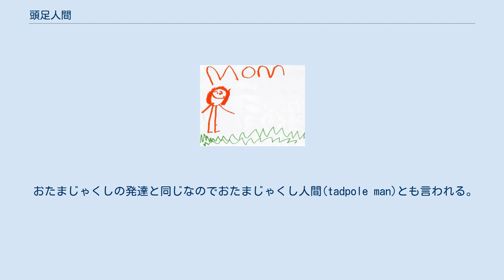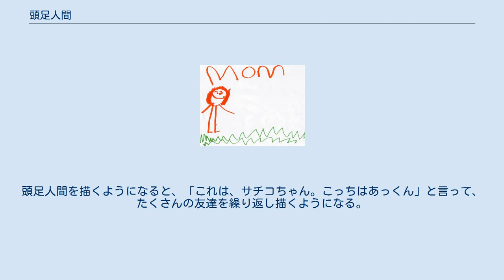頭足人間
3歳児の描いたおかあさんの肖像 頭足人間（とうそくにんげん、または頭足人(とうそくじん)）は、頭（顔）から直接、足が生えた絵のことで、幼児の初期の描画に現れる特徴である。
タコやイカなど頭足類に構造が似ているため頭足人と呼ばれる。
 おたまじゃくしの発達と同じなのでおたまじゃくし人間(tadpole man)とも言われる。
頭に四角い胴体をつけた人間を頭胴人間（ずどうにんげん）と呼ぶこともある。
その後、胴体から手足が出た人間が描かれるようになる。
 頭足人間の描画は閉じた円が書けるようになった後に生じる。
はじめに頭を指すと考えられる部分に足が描かれ、腕はあったり無かったりする。
頭と思しき部分が純粋に頭なのか、胴体を含めた円形の輪郭なのかは研究者によって意見が分かれている。
モリーン・コックスが、できあがった頭足人間にへそを書き込むように求める実験を行ったところ、半数の子供は頭の内部の下の方に描き加え、半数は足の間に描き入れた。
この事から、幼児にとって胴体は人物画に絶対に必要なパーツとは考えられていないことが示唆された。
 3歳児は、閉じた円の組み合わせにより、人の顔やタマゴを描く。
「よし、タマゴ描こう」、「僕はロボット描く」と意図を持って対象を紙に書き写す、つまり描くようになる。
言語による計画化を計画化言語という。
計画化言語が出る以前は、描いている途中と描き上げてからでは、絵のタイトルが変化することがある。
しかし、計画化言語が出ると、命名が一貫するようになる。
頭足人間を描くようになると、「これは、サチコちゃん。こっちはあっくん」と言って、たくさんの友達を繰り返し描くようになる。